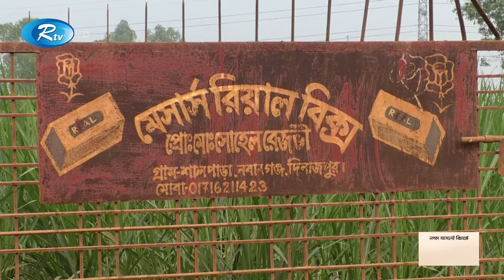নবাবগঞ্জের ইটভাটায় পোড়ানো হচ্ছে বনের গাছ, সহায়তা করছে প্রশাসন | Dinajpur | Brick Field | Rtv News